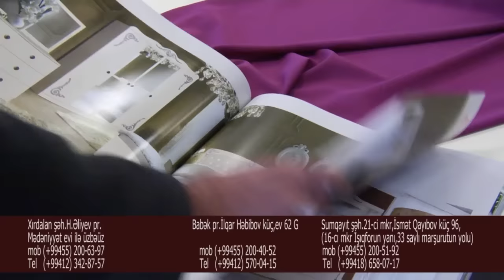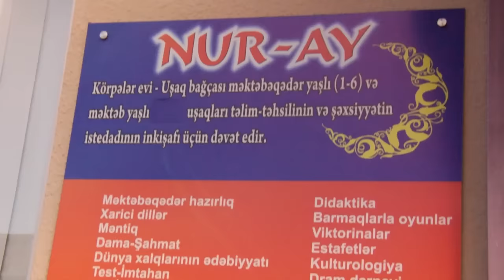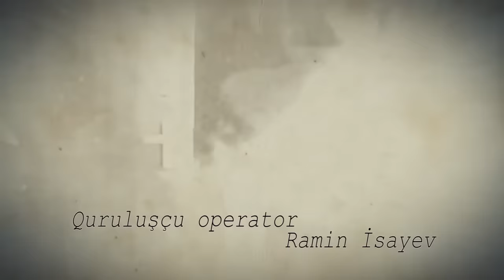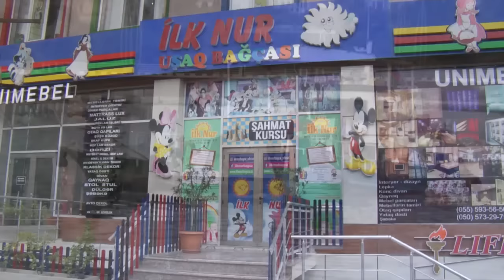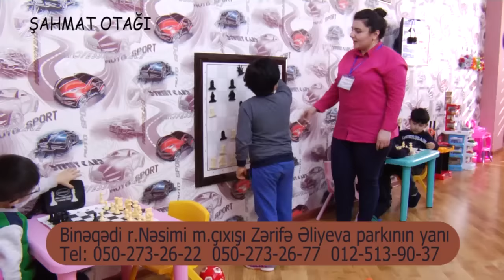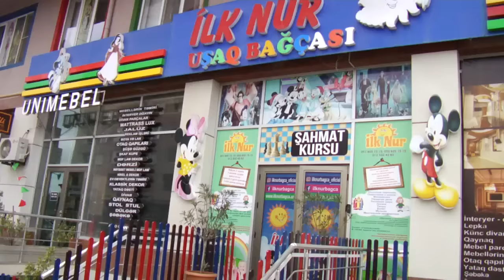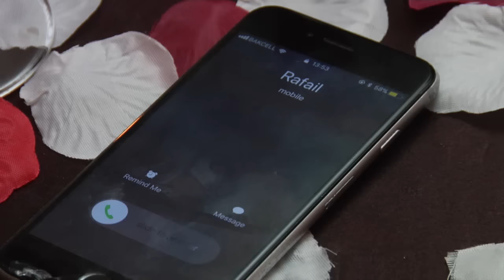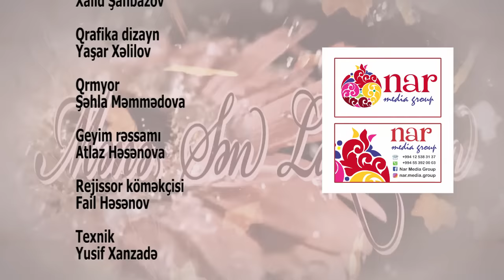MENE SEN LAZİMSAN 12 Cİ BOLUM